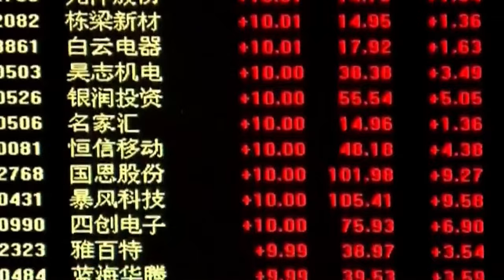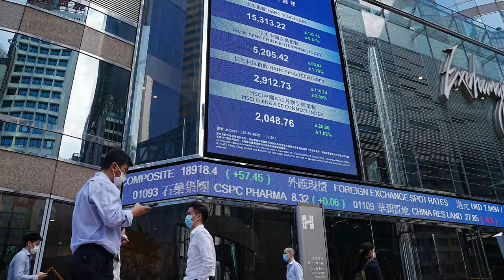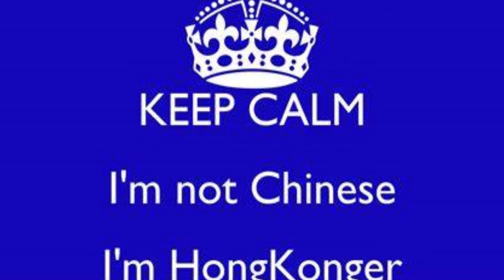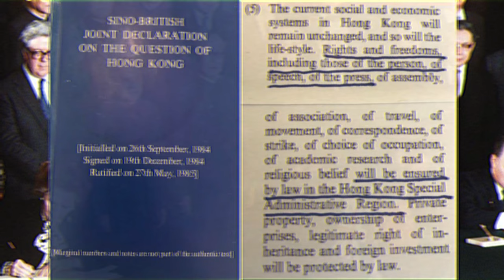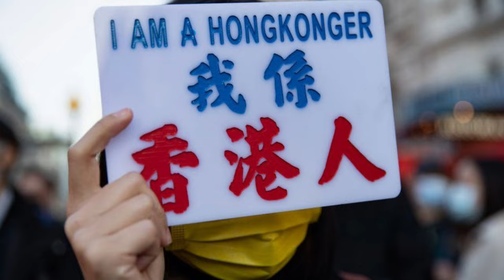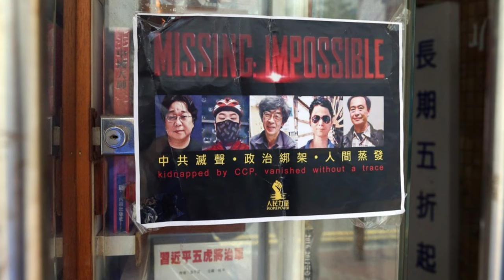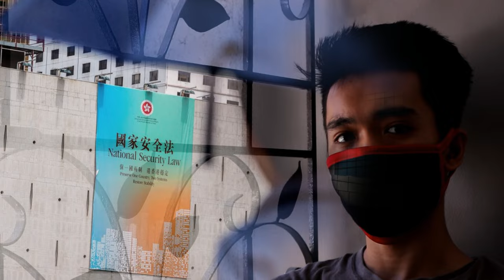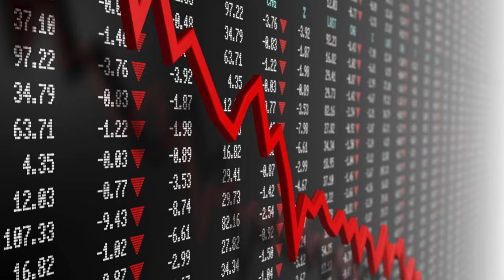What happened to Hong Kong? Hong Kong's downfall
Dive into the DownFall of Hong Kong. Once a titan in the world of finance. What happend?